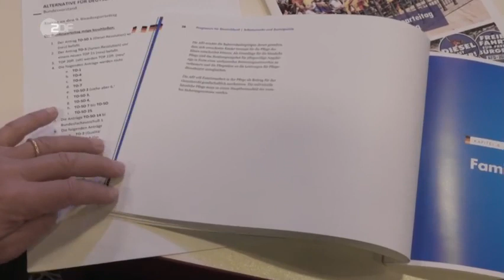Bericht vom Parteitag der AfD in Augsburg